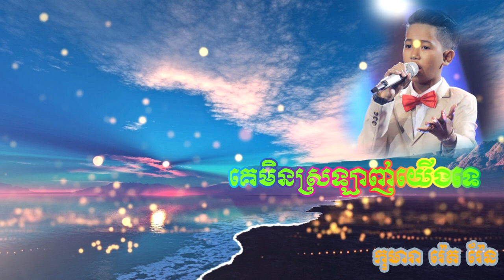គេមិនស្រឡាញ់យើងទេ-រ៉េត រ៉ែន,She don't love me only one I love her Sing by younger boy Ret Ren